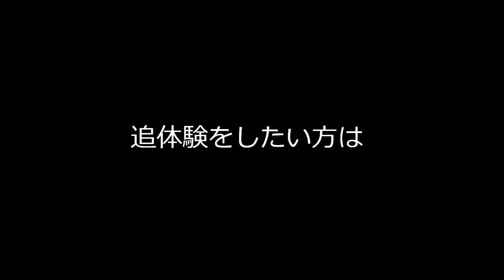杜仲酒を作ってみた いける！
説明　　杜仲酒を作ってみた いける！追体験をしたい方は乾燥葉をお分けします。どうぞ試してみてください！